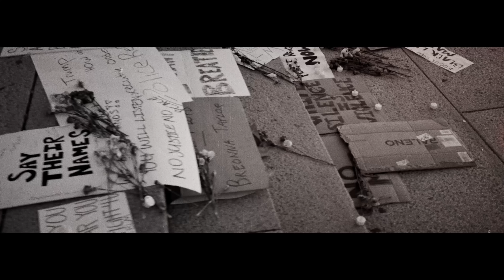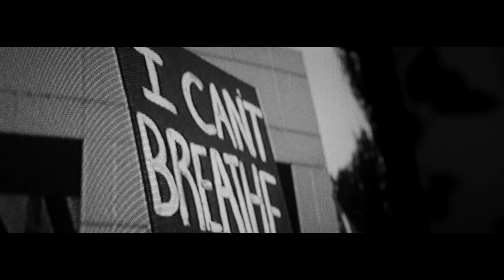Nick Phoenix - Rise Up (Official Music Video)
Composed by Nick Phoenix

About Nick:
Nick Phoenix has lived in Los Angeles for the past 30 years. He supports local LA artists and various causes. Nick lost his son Jack in 2015 to a high speed police chase. Jack was just crossing the street. Since 2015, Nick and his family have continued the streetwear brand that Jack started called “Sake.” Sake employs kids from a wide range of backgrounds in Los Angeles. Sake makes most of its clothing in downtown Los Angeles paying fair wages. Nick does not wish to endorse any particular political ideology or party with “Rise Up”, but only wishes to fight injustice in 2022 America.